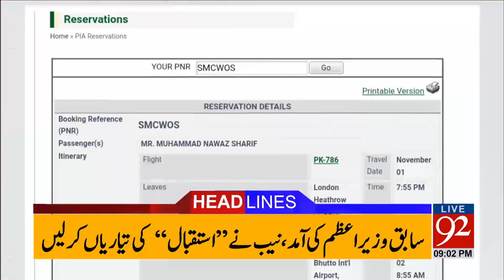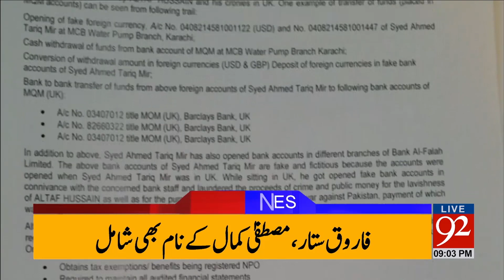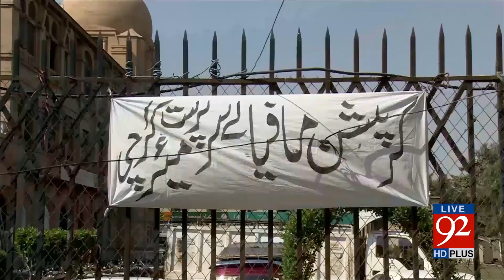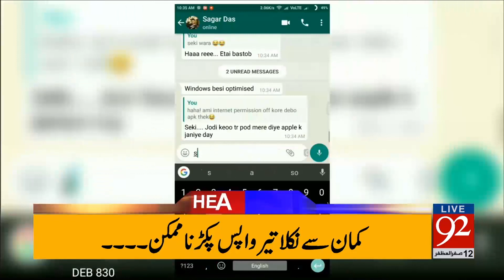92 News Headlines 09:00 PM - 01 November 2017 - 92NewsHDPlus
Watch: 92 News Headlines 09:00 PM  - 01 November 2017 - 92NewsHDPlus